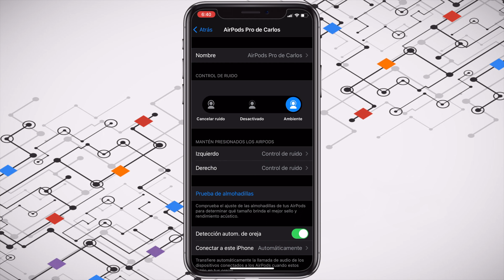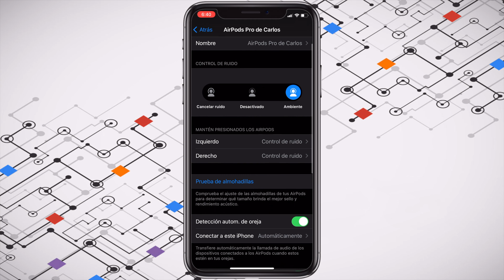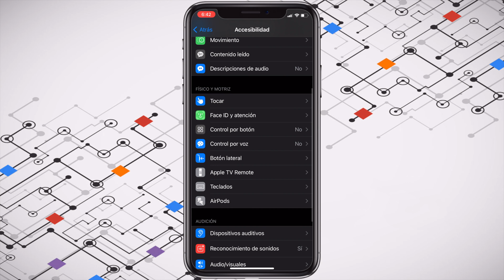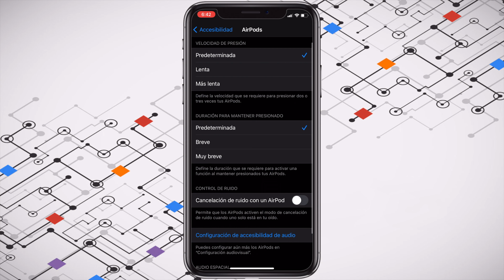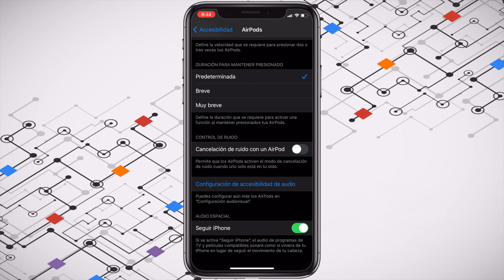¿ Problemas con el audio espacial y cambio automático de dispositivo en los Airpods ? | Apple FAQs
¿ Tras actualizar a iOS 14 notas que las nuevas funciones de audio espacial (spatial audio) y cambio automático de dispositivo (Automatic Switching) parecen no funcionar ?

En este tutorial te mostramos como verificar tu configuración y las razones por las que este servicio en realidad aun no está del todo disponible.